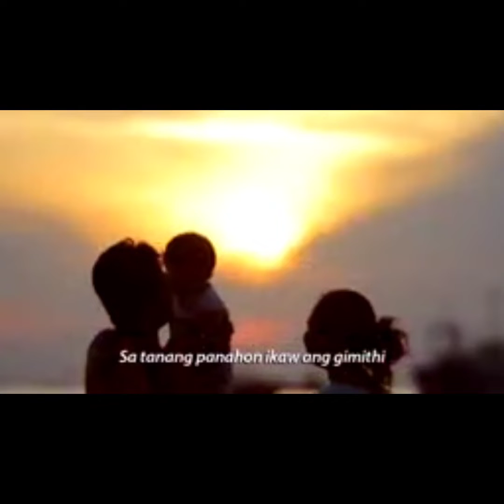National Art Month | Sining ng Pag-Asa | Mainit Elementary School